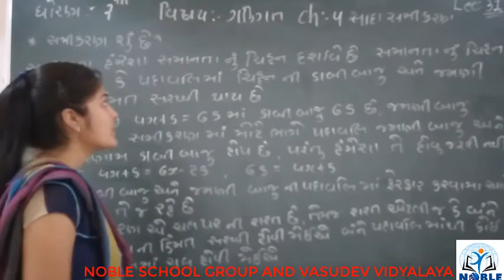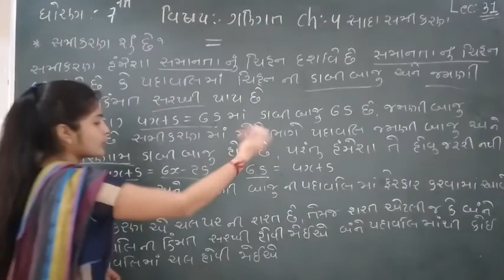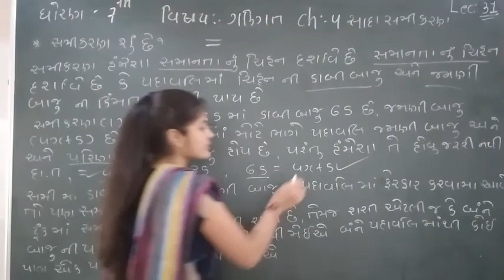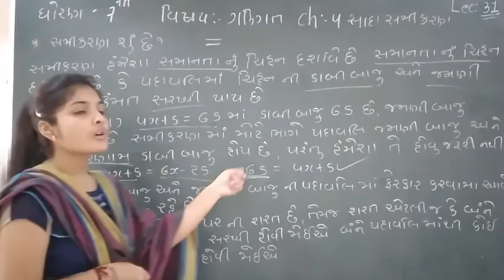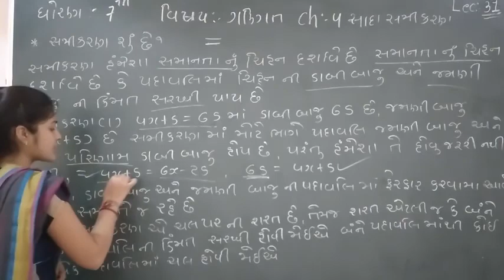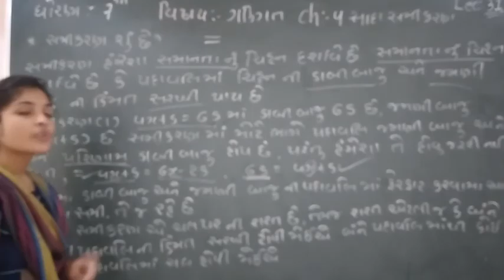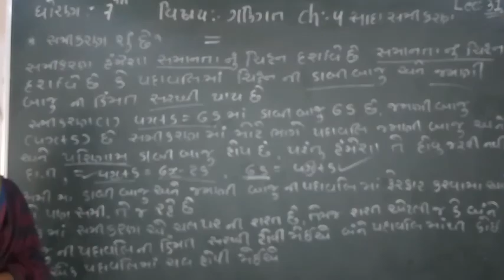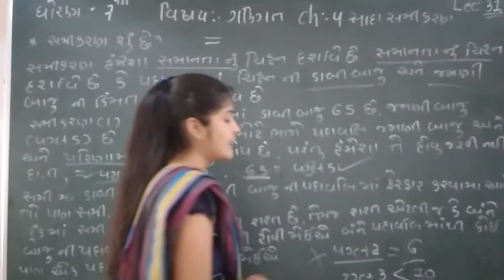Standard 7 Mathematics lecture 31 By leenamadam